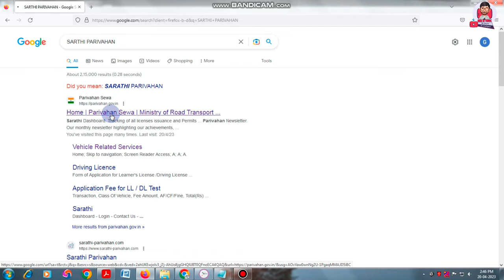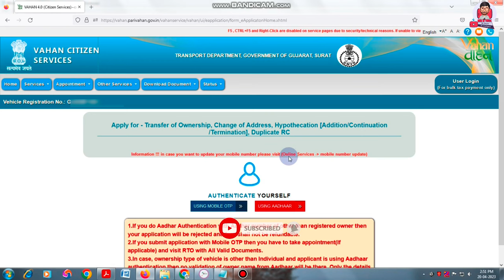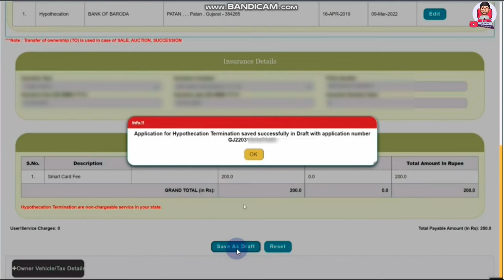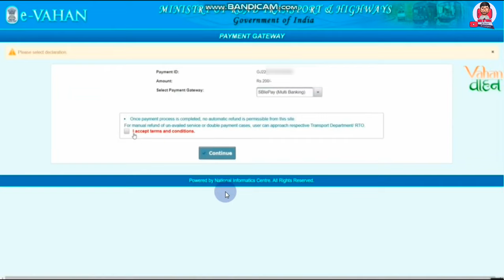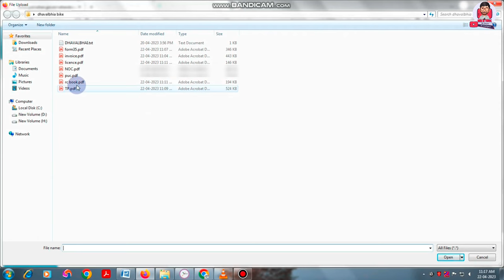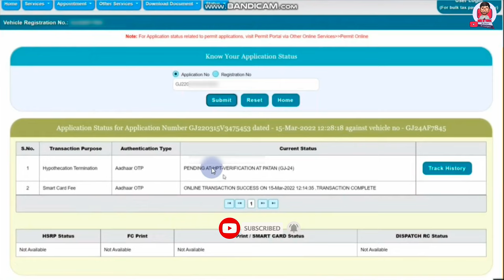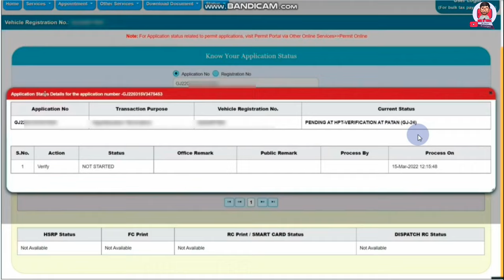How to remove hypothecation from rc online | Remove loan from rc | Vehicle hp cancellation online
How to remove hypothecation from rc online - Remove loan from rc book - Vehicle hp cancellation online Gujarat

Apne apna vehicle loan se purchase kiya hai to apke RC book me finanace company ka name printed hoga or apka loan khatam ho chukka hai to aab aap hypothecation (hp) termination process online khud hi kar sakte ho. Rc book finance name remove kar sakte ho.

Learn here, how to remove hypothecation from rc online. Watch this video and the termination of hypothecation online in Gujarat or any other state. RC book hp removal process is very easy and online.

Your Query Solved:
1) how to remove hypothecation from rc online
2) hypothecation termination online
3) rc book hypothecation removal process
4) rc book hypothecation removal status
5) rc book bank hypothecation
6) rc book finance name remove
7) how to remove hypothecation from rc online Gujarat
8) how to remove hypothecation
9) terminate hypothecation online
10) hp termination online process
11) vehicle hp cancellation online
12) cancellation of hypothecation online
13) remove loan from rc
14) termination of hypothecation online Gujarat
15) rc book hypothecation cancellation online
16) hypothecation cancellation online hindi
17) hypothecation cancellation online Gujarat
18) vehicle hypothecation removal online
19) hp termination process
20) hp remove from rc online Gujarat
21) vehicle hp cancellation online
22) how to cancel hp in rto online Gujarat
23) how to cancel hp of vehicle online
24) how to cancel hp in rc book online
25) remove loan name from hypothecation termination online

Thanks
MR A TALK
Ankit Maru